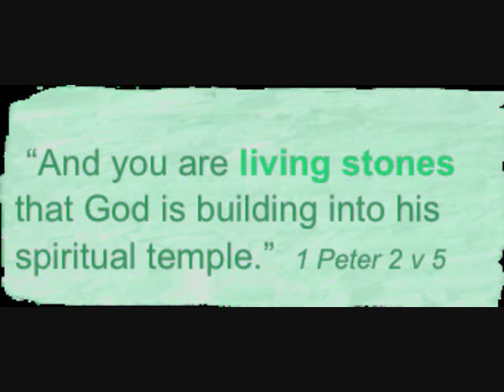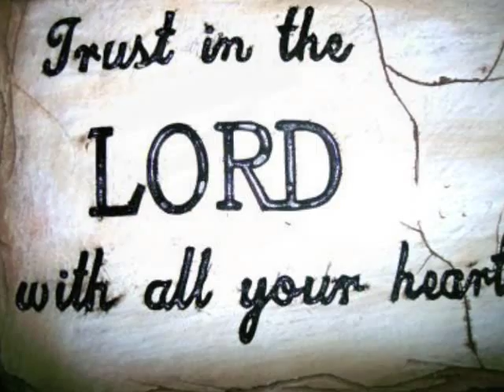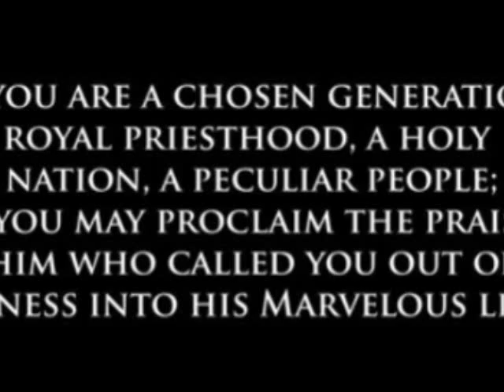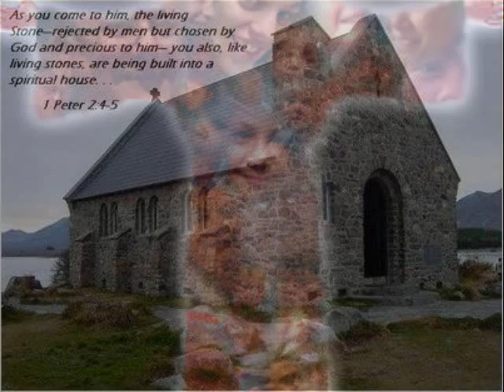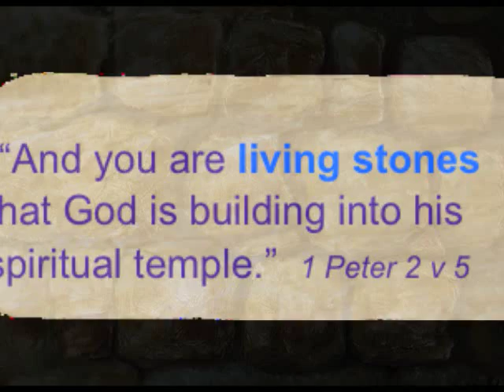The Living Stone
A song about the Church, which is the house of God built of its people who are living stones, with Jesus being the Cornerstone. From 1 Peter 2:9